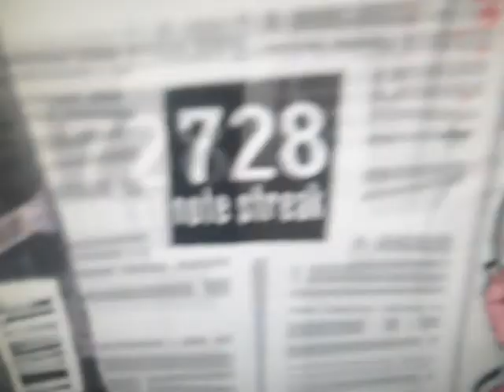Black Magic Woman 100% FC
GH3 FC # 61/70; got this on the second try after counting the oranges and posting the results as a Facebook status update (which I then referred back to).  Thankfully the song is incredibly easy outside of the tremolo part.